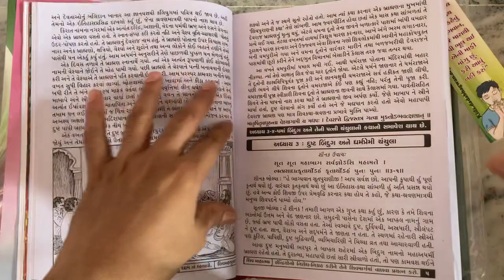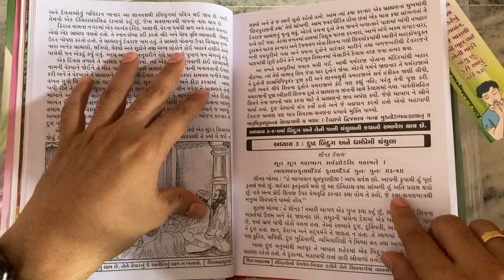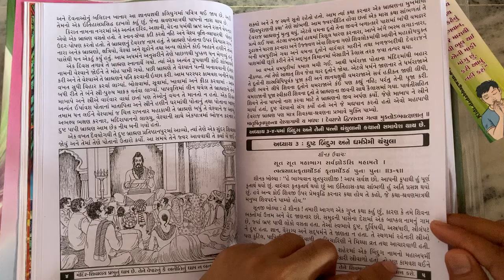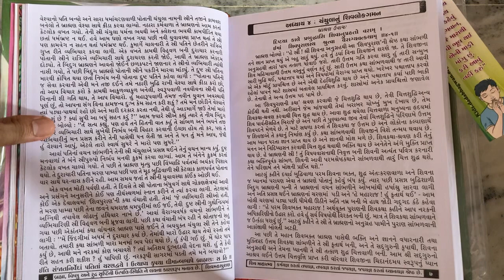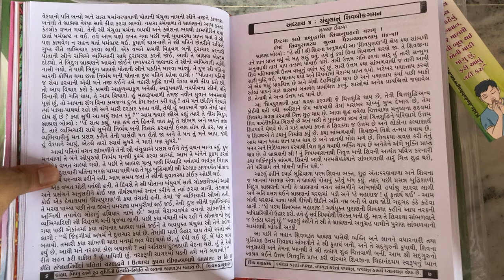શિવ મહાપુરાણ | શ્રી શિવ મહાપુરાણ નું મહત્વ | અધ્યાય 3 | ગુજરાતી માં સાંભળો